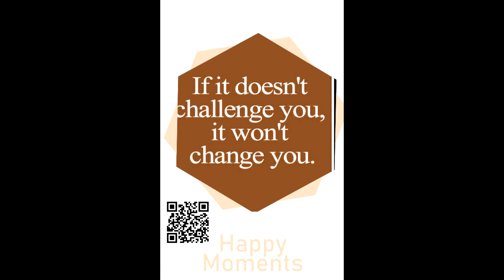if it doesnt challenge